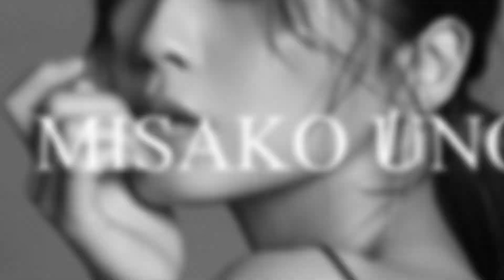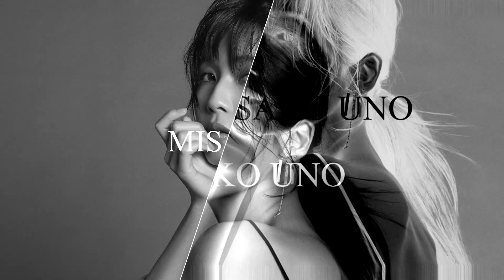この機会に伝えたいこと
宇野実彩子(AAA)の公式YouTubeチャンネル ＃ 78！

開封しながらYouTubeへの思いを語りました！

■ 宇野実彩子のオフィシャルサロン「MISAKO UNO Inc.」

■宇野実彩子プロデュースファッションブランド 「LAVANDA」
今回着用しているアイテムはこちら↓
LAVANDA　フラワーボウタイワンピース
LAVANDA　アーチピアス